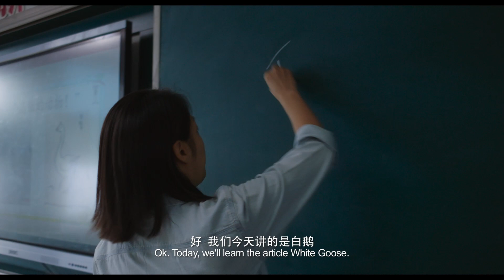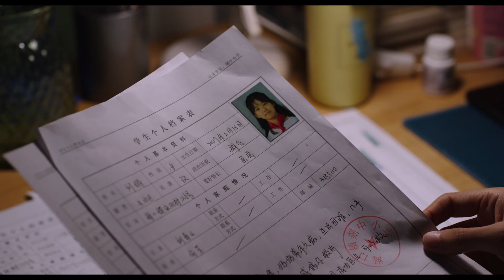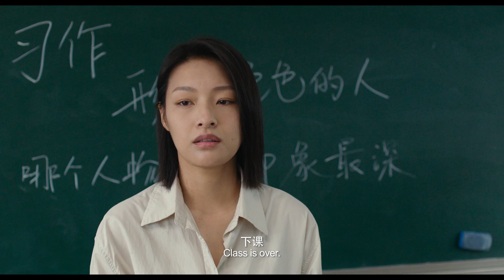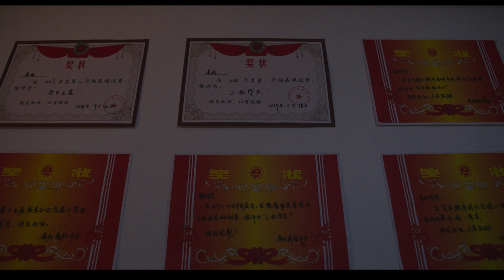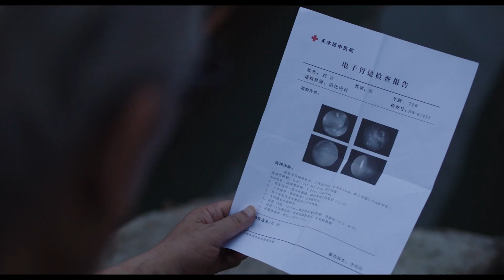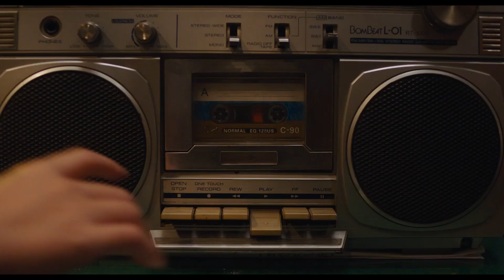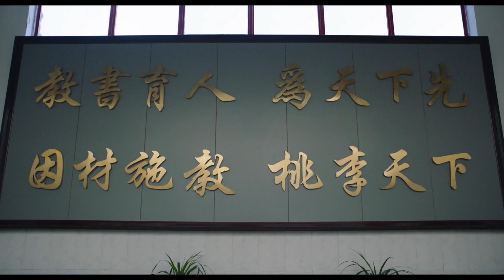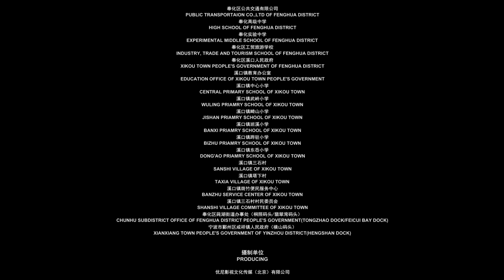ENG SUB【Full Movie】The blooming moss《青苔花开》2021 视频中国记录中国全网独播 现实主义剧情片 不一样的乡村支教题材影片 温暖治愈 感动感悟 乡村教师何去何从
2022年新春开年巨献 独家版权 全网独播 院线电影 《青苔花开》不一样的乡村支教题材影片 温暖治愈 感动感悟 乡村教师何去何从
由青年导演胡竟之执导，郎月婷、巩金国、邬宜航领衔主演的温情励志电影《青苔花开》于10月22日在全国院线公映
《青苔花开》讲述了来自大城市重点中学教师方向（郎月婷饰）因为职场误解而“逃离”到一个濒临关闭的乡村教学点支教。在学校里，方向面对反叛的学生赵一虎（邬宜航饰）、不急不徐的老校长（巩金国饰）以及其他误解重重的老师与村民，在一波几折的折腾中，迷失的方向终于找回属于自己的“方向”。在回城后不久，突然接到老校长倒在讲台上的噩耗，而满心牵挂的方向再次赶回学校时，做了一个出乎意料的决定……
电影《青苔花开》取名自清代袁枚的诗句：“青苔如米小，也学牡丹开”。电影取材于另类老师的职业成长，更多的则是将人文关怀的目光对准了那些不为人关注的角落里，默默成长奋斗的普通人。
让我们一同感受《青苔花开》带来的温暖与治愈!

More #--更多热门精彩内容